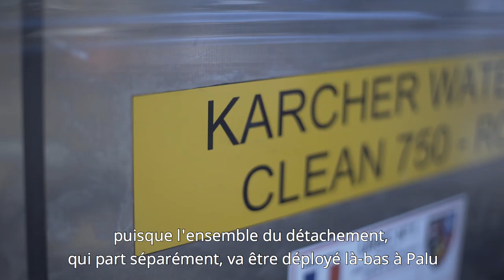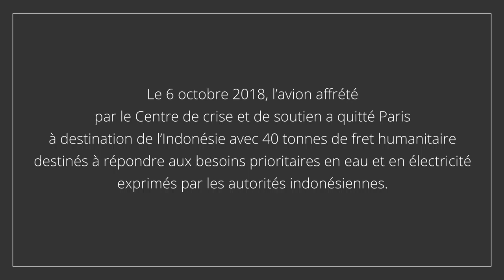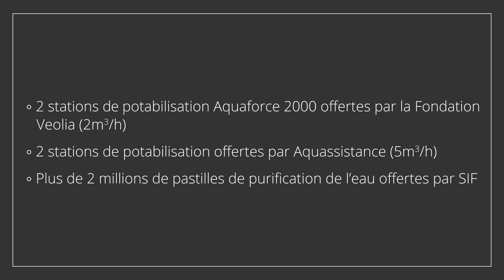Mission humanitaire : au coeur de l'aide française en Indonésie (version courte)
Le 28 septembre 2018, une série de séismes se succèdent dans la région de Donggala, sur l’ïle des Célèbes en Indonésie. Le séisme le plus fort, d'une magnitude de 7.5MW génère un tsunami qui s'abat sur la ville de Palu dont un quartier est entièrement détruit. On dénombre  plus de 2000 morts et 5000 disparus. Face à l'ampleur de cette catastrophe, le ministère des Affaires étrangères, la Sécurité civile et les ONG permettent l'envoi de fret humanitaire grâce à la coordination du Centre de Crise de Soutien.

Instragram : @francediplo